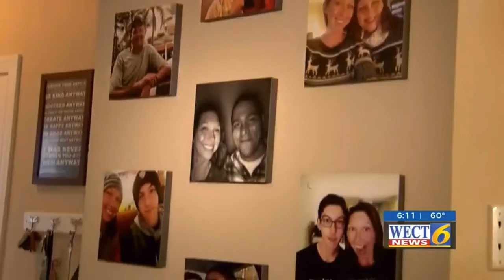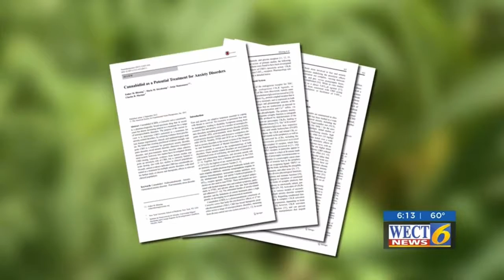Hempworx | Clip de notícias de apresentação do nosso produto!